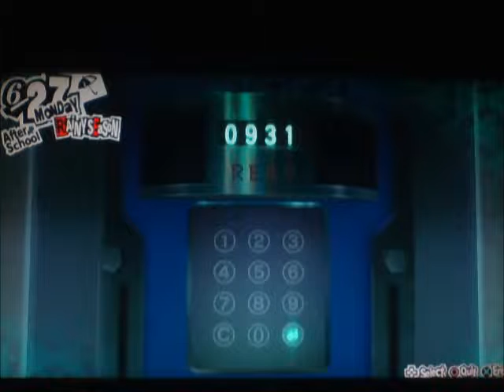Persona 5: Season 2 - Episode 14 (55) - The Vault (PS4 Pro)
This is Episode 14 of Season 2 of my Persona 5 series.

We are near to the vault where Kaneshiro is hiding it. And it's a massive lock.